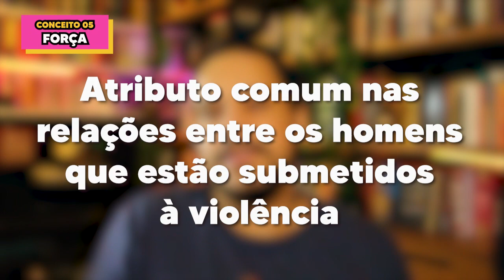SIMONE WEIL: Enraizamento e outros conceitos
Conceito de: Enraizamento, Desenraizamento, Leitura, Atenção e Força em Simone Weil.

📚 LIVROS DA AUTORA 📚
O enraizamento
Pensamentos desordenados sobre o amor de Deus
Espera de Deus
O peso e a graça
Carta a um religioso
Capítulos:
00:00 - Abertura
00:42 - INSCREVA-SE!!!
01:03 - Quem é Simone Weil?
03:39 - Contextualização
04:55 - Enraizamento
08:02 - Desenraizamento
14:36 - Leitura
15:49 - Atenção
16:39 - Força
20:19 - Conclusão
21:34 - Encerramento